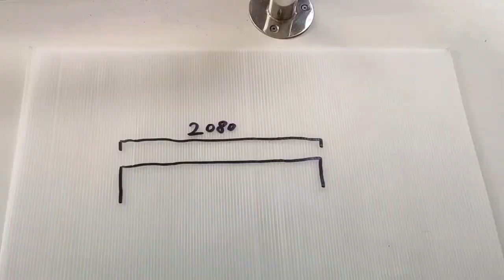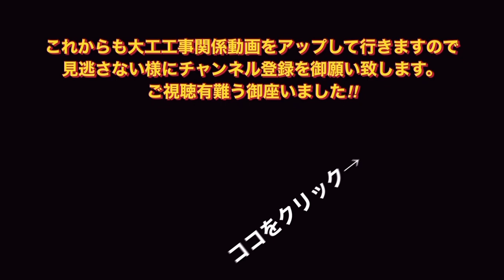大工のお仕事TOSO セルフィカーブ用）を取付けました。